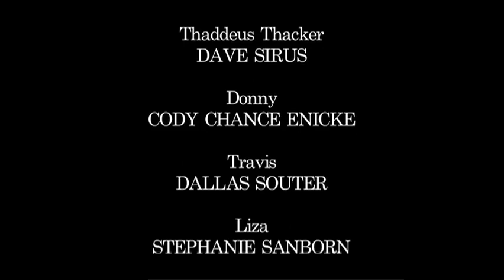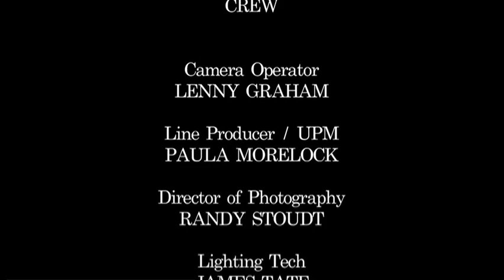How to Convert a Gay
Thaddeus transforms gays into straights in the 3rd and final chapter of "The Gay We Were."
As seen at the LA Comedy Fest.